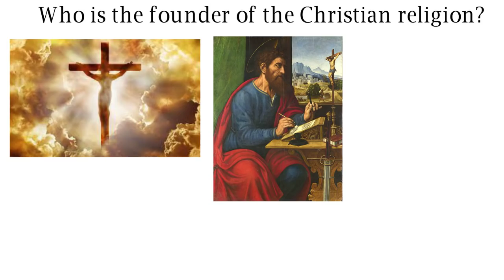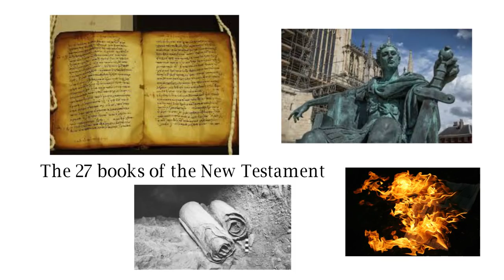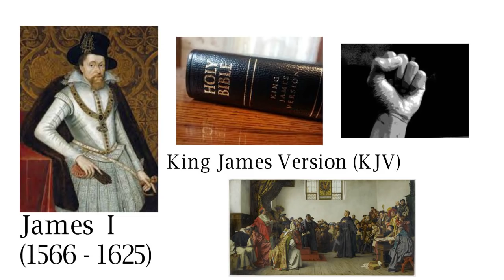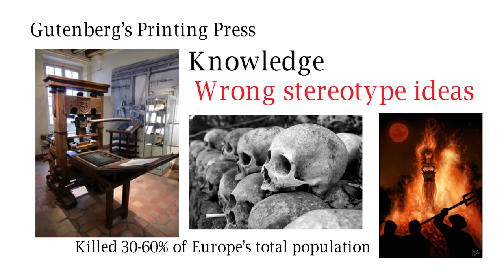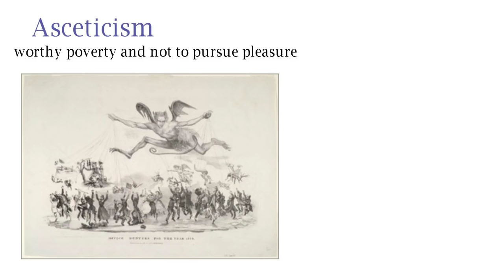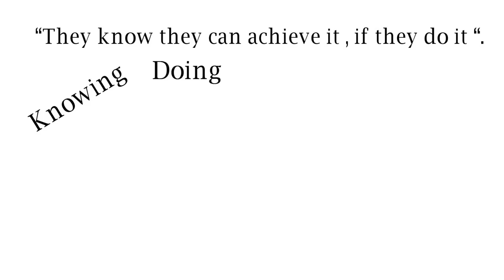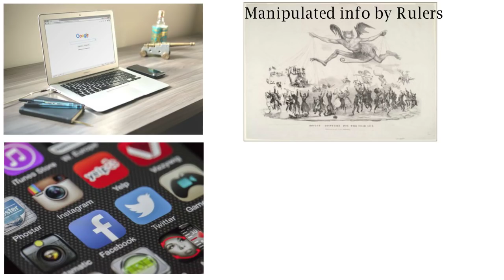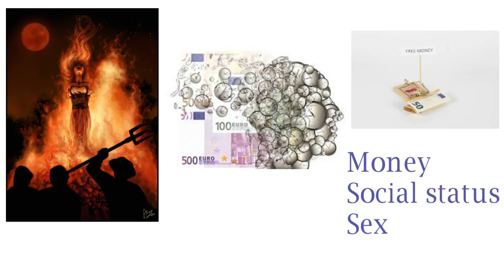History of the Ruler and Ruled - Be aware of being brainwashed –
In this video we will dig into the history on how the Rulers brainwashed the people they ruled to keep them under control.
We’re going to talk about Christianity, Witch-Hunt that took place in the Medieval Europe , Constantine the great , King James the first
By looking through each history you will understand that the same thing is going on in our modern society and that
it’s crucial for us to be aware on how to prevent being brainwashed.

[About “MotiveVideoBook”]
In this channel I focus on boosting up your motivation by sharing great wisdom from Japanese self-development and business books.

I try to summarize the content as simple as possible along with whiteboard animation and music for easy understanding.

I want to invite you on my journey learning together from these incredible books to be more successful in business and life.

My goal is to create a video quality that can move your heart and to create a momentum for these Japanese books to be translated and go viral around the world!

If this could be accomplished one day,  I will be more than happy.

Joey

[Book]
Hideto Tomabechi "The Modern Hammer of Witches "
苫米地英人『現在版　魔女の鉄槌』

[Music]
Composer: Cesc Vilà
Track: Suns and Stars
Album: Elevation
Composer: Ezietto
Track: Tender Love
Album: Memories
By: Igor Nesterov
Dominik A. Hecker - Nothing Without You

[tags]
History of the Ruler and Ruled
Be aware of being brainwashed
watch out you're being brainwashed
watch out of being brainwashed
be aware you're being brainwashed
be aware of brainwash
King James
Constantine
rulers